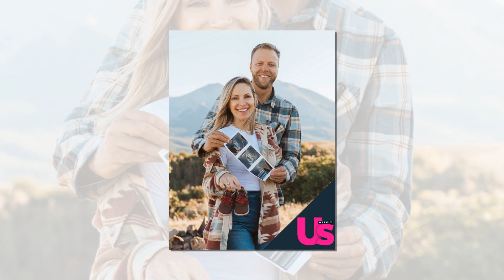BREAKING NEWS! Bachelor Stars Dean Unglert & Caelynn Miller-Keyes Wedding!